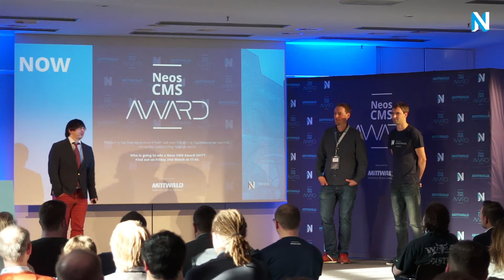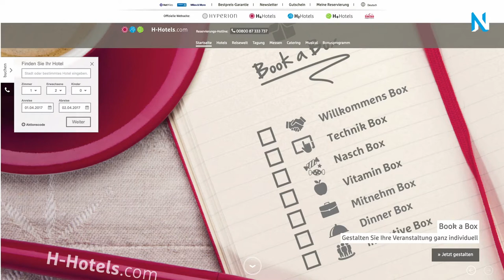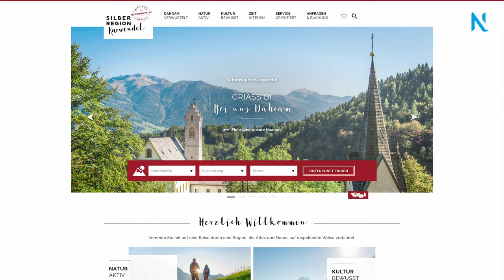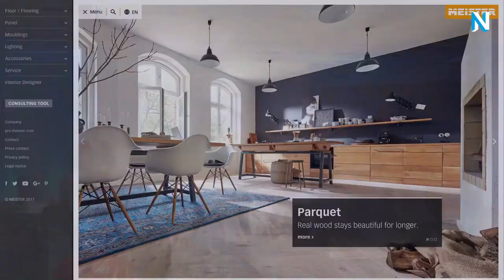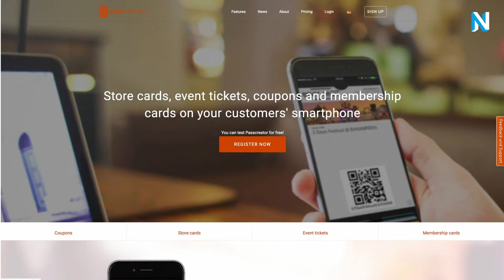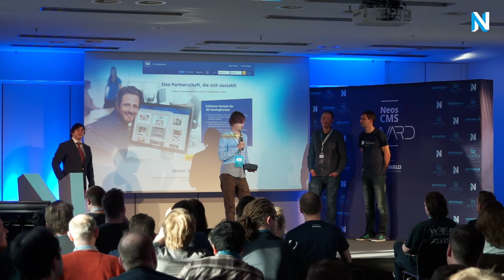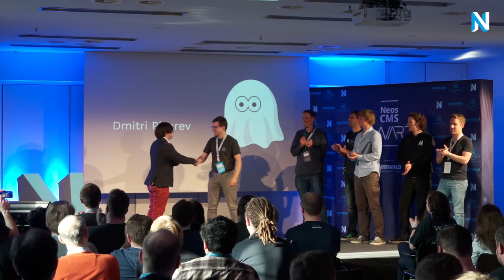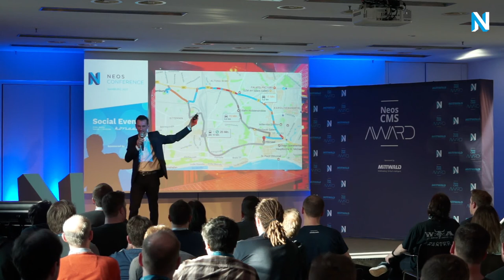Neos Award 2017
hosted by Christian Müller